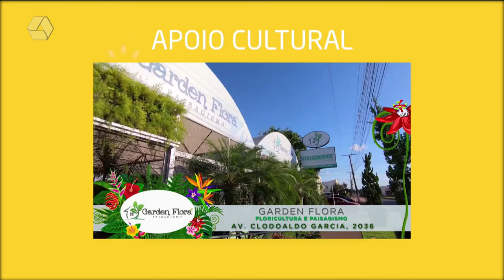A Casa é Sua 27/01/2022